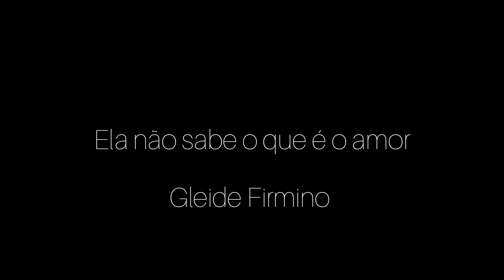Gleide Firmino - Ela não sabe o que é o amor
Mostra de Resultados Elas em Ação